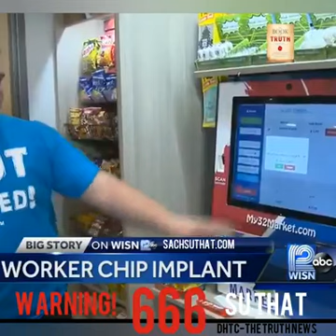September 16, 2017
Video from William Alexander Josapha